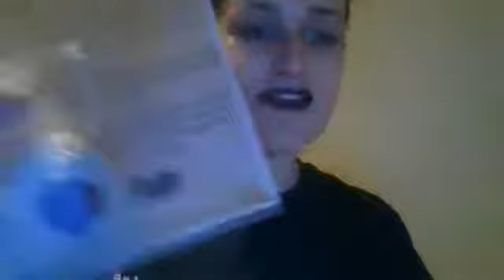Love from Scotland - Declaration of Arbroath - Lockdown Chat